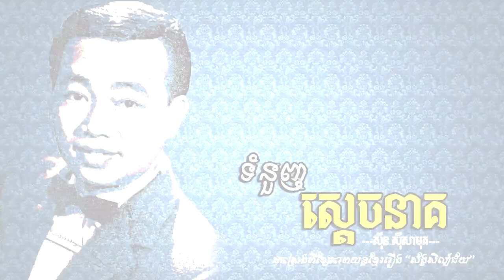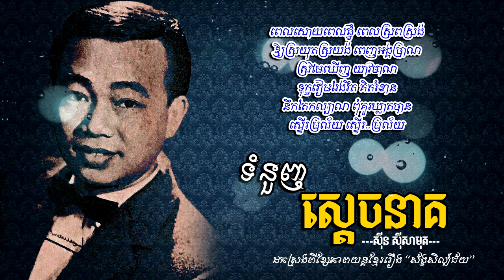ទំនួញស្ដេចនាគ - ស៊ីន ស៊ីសាមុត | Sinn Sisamouth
បទៈ ទំនួញស្ដេចនាគ
- ច្រៀងដោយ ស៊ីន ស៊ីសាមុត
- ដកស្រង់ពីខ្សែភាពយន្តខ្មែររឿង "ស័ង្ខសិល្ប៍ជ័យ"
- ថាស LAC SEA 45 R9017
- Chantee Par: SINN SISAMOUTH
- Black Vinyl: LAC SEA 45 R9017
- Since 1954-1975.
- Image Khmer old singer: SINN SISAMOUTH